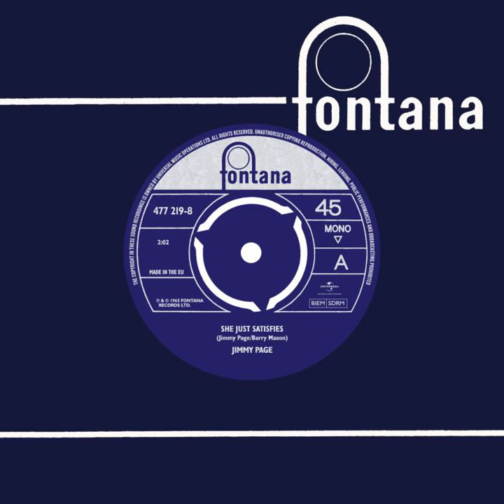Jimmy Page "She Just Satisfies"